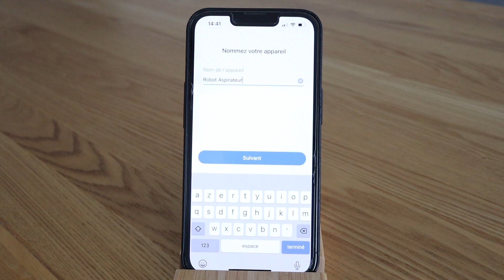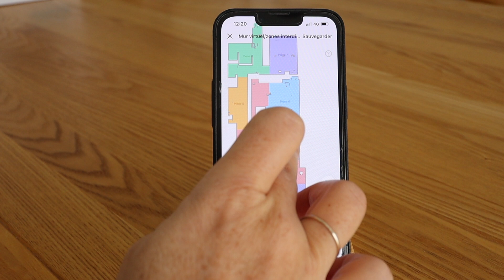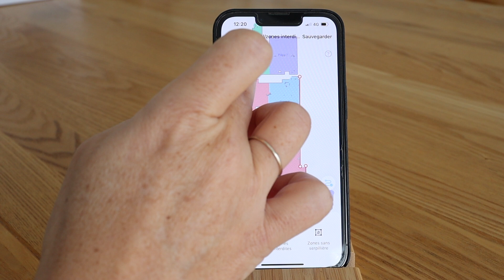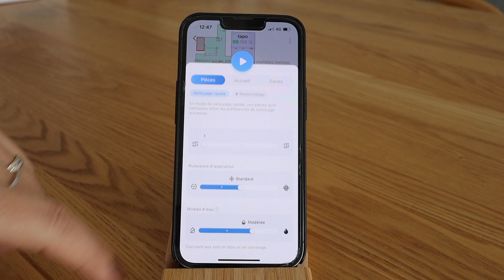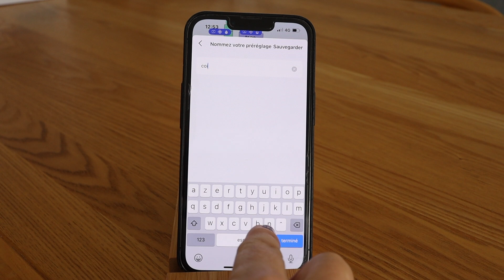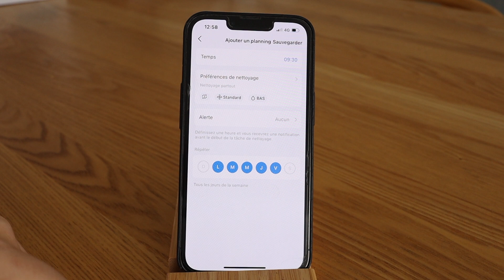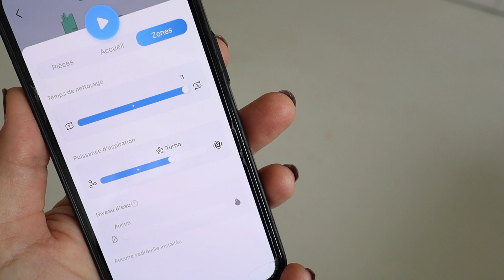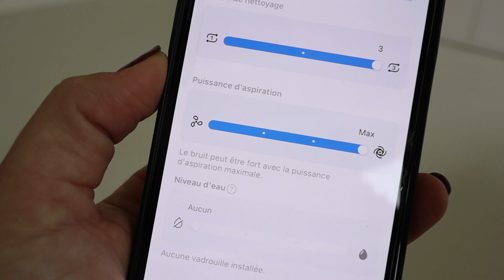TAPO RV30 PLUS de TP-LINK l'aspirateur puissance avec station À MOINS DE 600€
Vidéo réalisée en collaboration avec Tp-Link

✘ Si vous souhaitez participer à la prochaine transformation rejoignez-nous sur Instagram :)